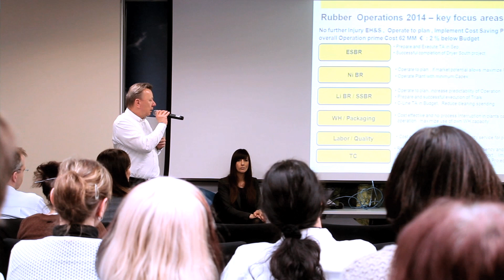Styron Deutschland GmbH presents Synthetic Rubber production at Schkopau facility